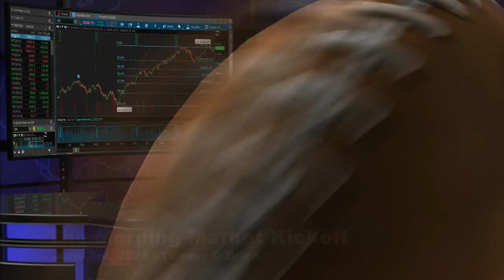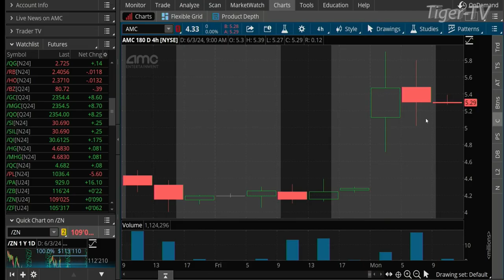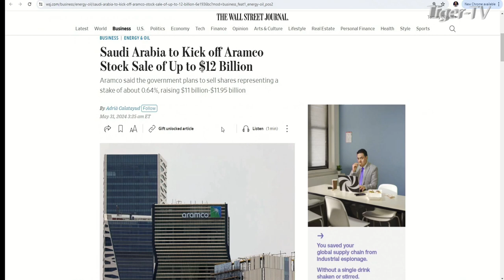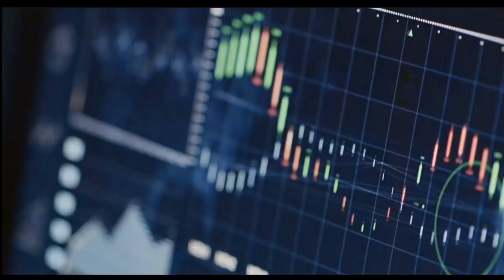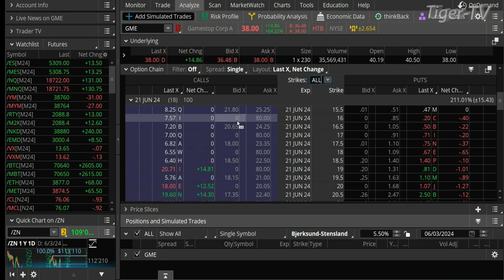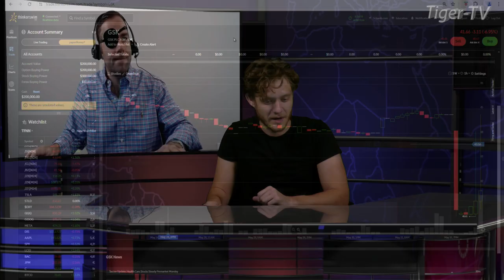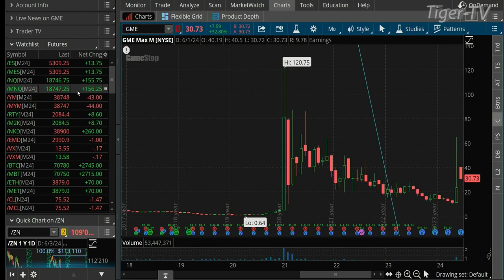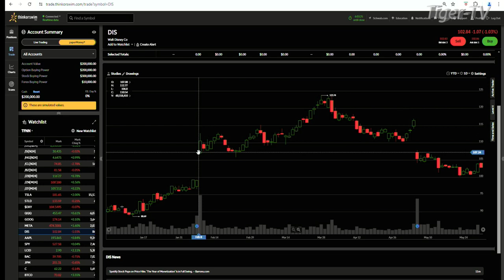June 3rd, The Morning Market Kickoff on TFNN - 2024